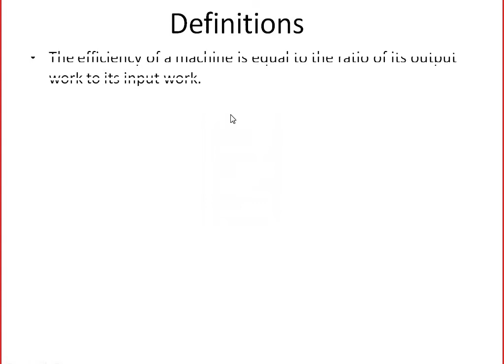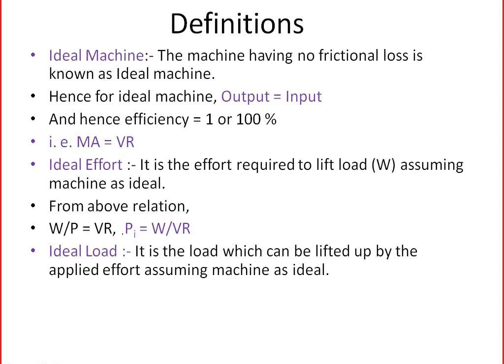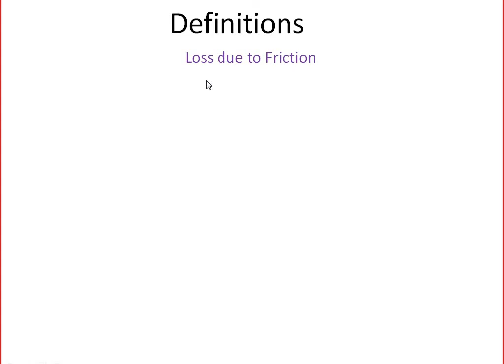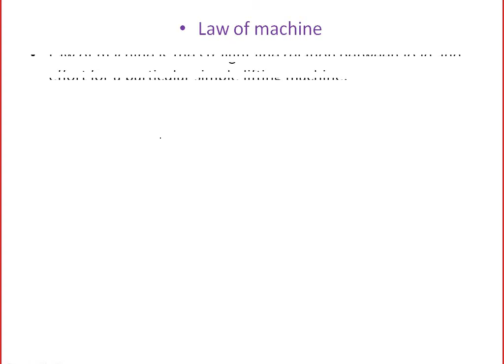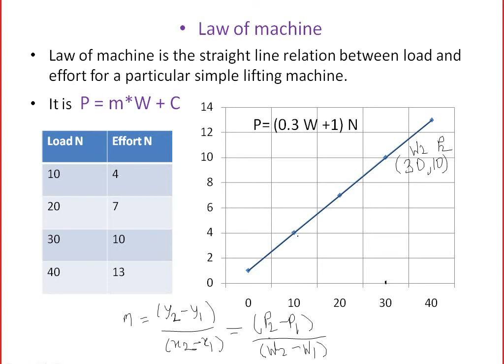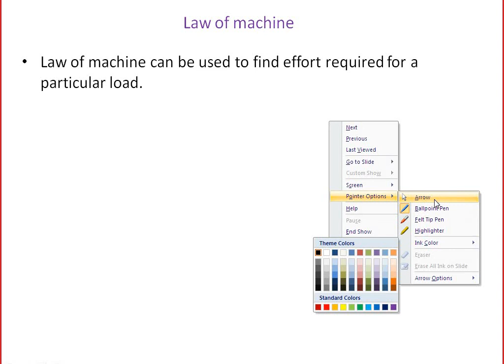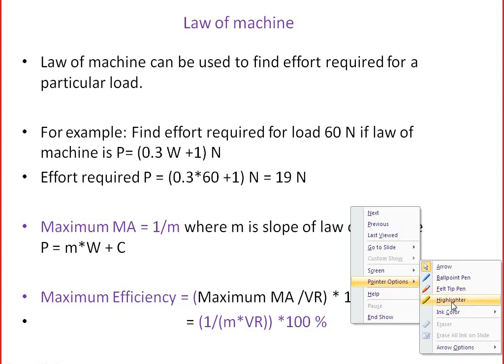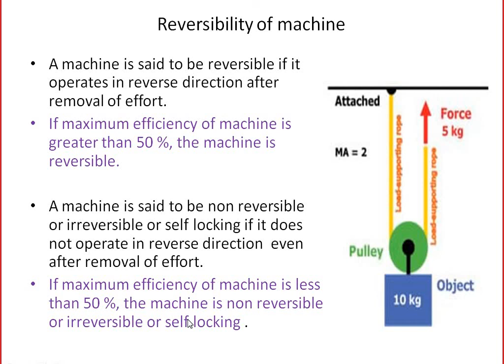Simple Lifting Machines 2